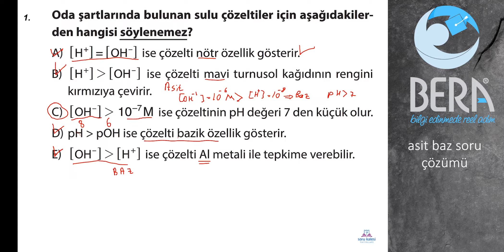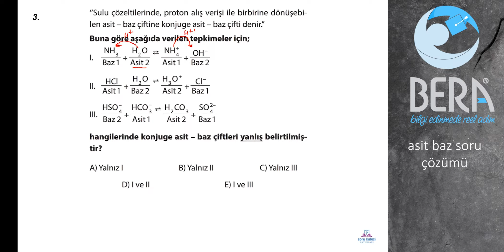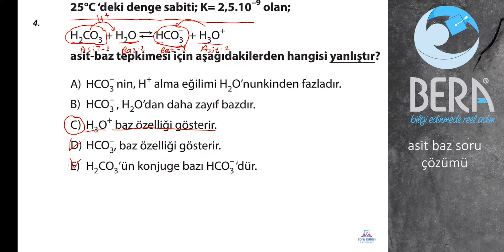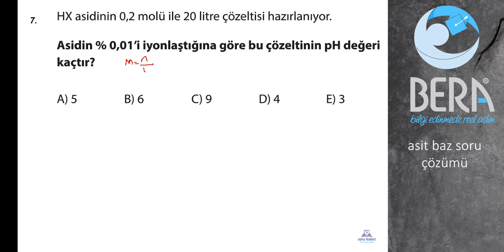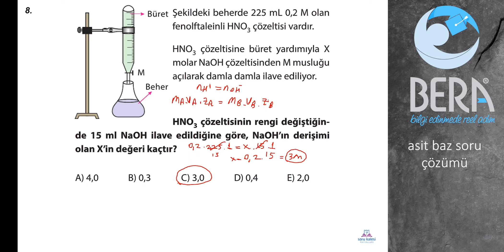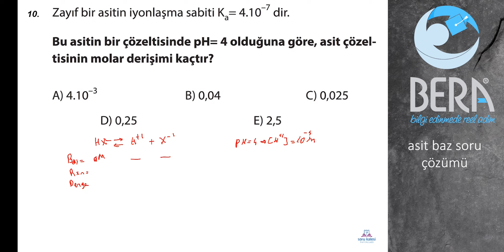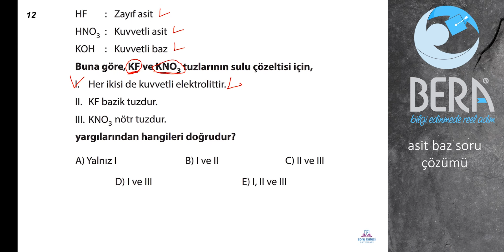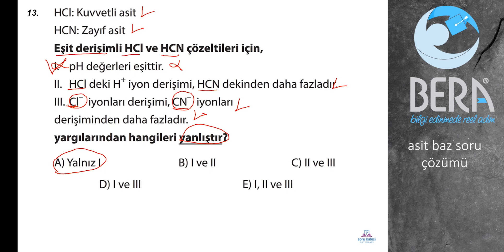ASİT BAZ SORU ÇÖZÜMÜ - KİMYA